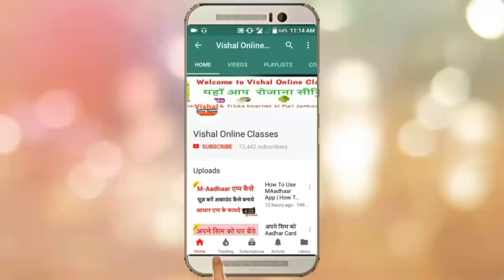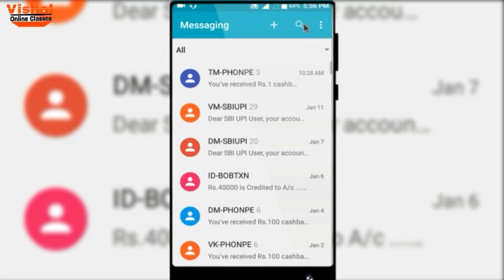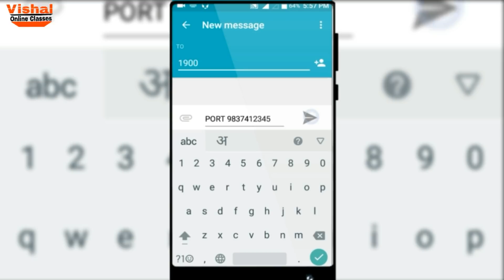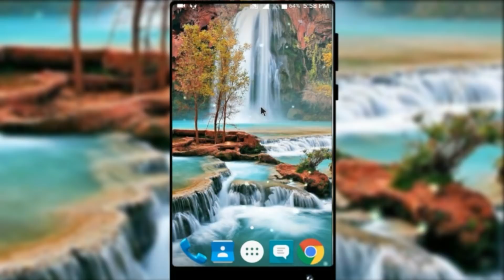अपने सिम को किसी और कंपनी में कैसे PORT करें || How to port your SIM number to another company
Apne Sim Number ko kisi aur company me Port kaise kare | Mobile number portability producer

Hey guys welcome to Vishal Online Classes Friends aajki is video me aap janenge kaise aap apna number Change kiye kise aur company me apna sim card port (MNP) kar sakte hai.

Video aapke bahut kaam aane wali hai agar apna Reliance Jio, Vodafone, Airtel, idea, ya fir kisi bhi other companies ko port change karna chahte hai to is video ko Starting se lekar aakhir tak dekhte rahiyega..

Queries Solved:
1)how to port sim to airtel
2)how to port sim to jio
3)how to port sim at home
4)how to port sim to idea
5)how to port sim online
6)how to port sim card
7)how to port sim card in jio
8)how to port sim to bsnl
9)How to port your SIM number to another company

►Social Links[FOLLOW]